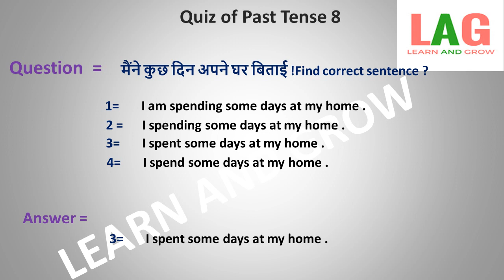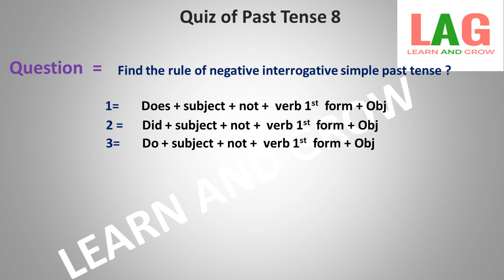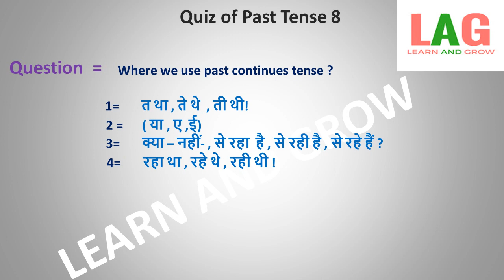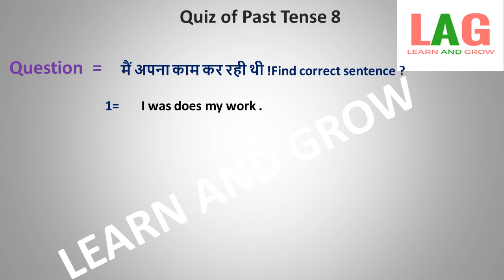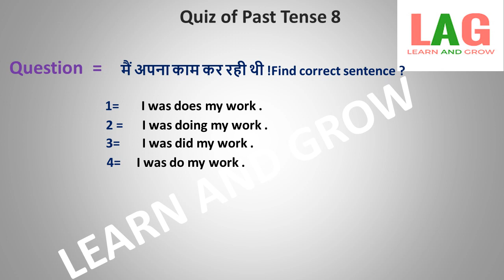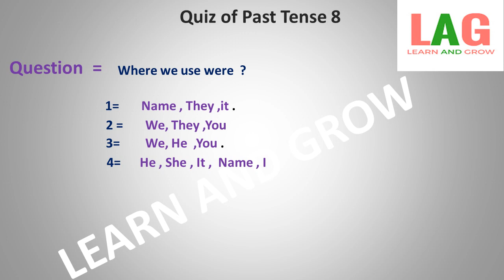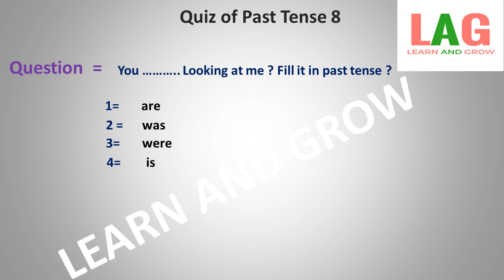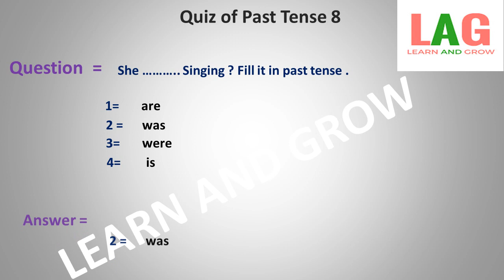Quiz of Past Tense (Part-8)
In this video we will take a Quiz of Past Tense.